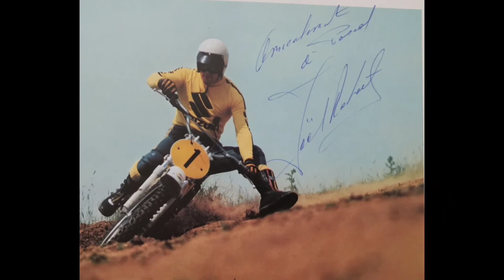Lenda do motocross, Joël Robert morre após complicações causadas pela Covid-19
Ex-piloto belga sofreu ataque cardíaco e teve complicações por conta da Covid-19. Joël Robert era membro do Hall da Fama do Motociclismo da AMA e foi hexacampeão mundial de motocross.
Joël Robert, lenda do mundo do motocross, morreu nesta quarta-feira (13) aos 77 anos de idade. O ex-piloto belga teve complicações causadas pela Covid-19. Nos anos mais recentes, chegou a sofrer derrame e ataque cardíaco.
Robert conquistou seis títulos mundiais na antiga categoria 250cc do Mundial de Motocross entre 1962 e 1974. Também estabeleceu o recorde de 50 vitórias em GPs, marca que só seria batida pelo seu compatriota Stefan Everts, 30 anos depois, em 2004.
Seus feitos no esporte renderam uma indicação ao Hall da Fama do Motociclismo da AMA em 2000. Em 2019, recebeu homenagem da FIM pelos feitos, além de participar da premiação aos campeões de off-road da entidade na temporada.